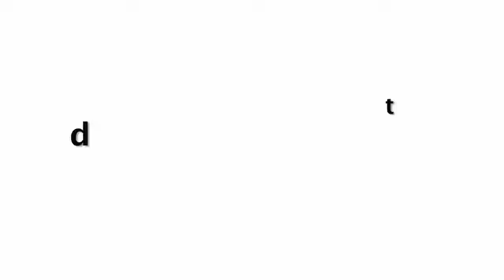माधुरी दीक्षित को बेडरूम मेंं ले जाना चाहता था ये 17 साल छोटा एक्टर, जानिए क्या राज़ था